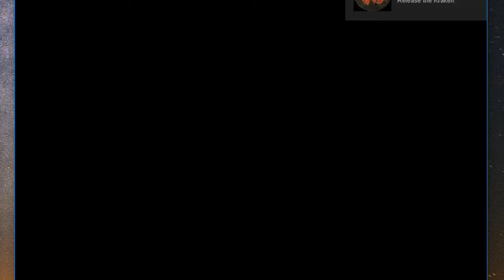Final Fantasy 3 - Part 6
We are getting into Final Fantasy 3. After grinding, I make progress. Suck it Kraken!

Credits
Developer: Square
Publisher: Square, Square Enix (Remake)
Director: Hironobu Sakaguchi
Producer: Masafumi Miyamoto
Designer: Hiromichi Tanaka, Kazuhiko Aoki
Programmer: Nasir Gebelli
Artist: Yoshitaka Amano
Writer: Kenji Terada, Hironobu Sakaguchi
Composer: Nobuo Uematsu
Series: Final Fantasy
Platform: Famicom
Release: April 27, 1990